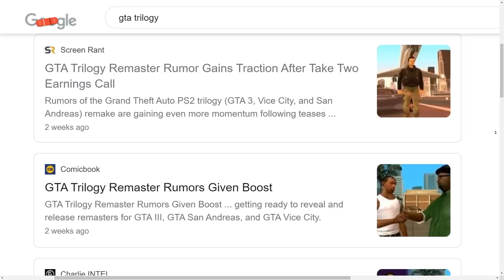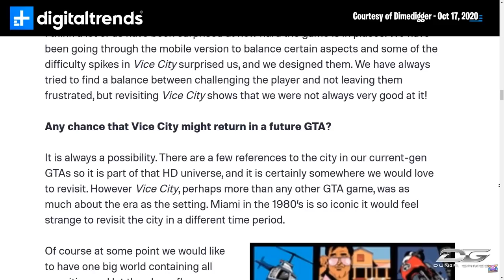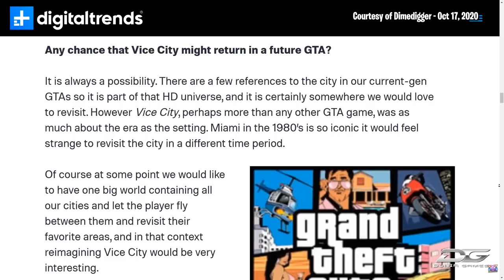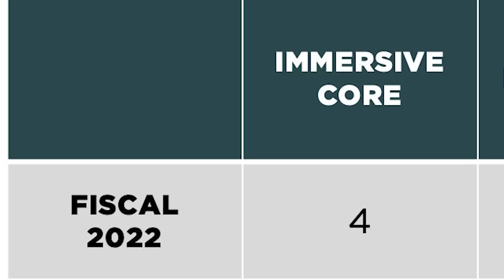Apa Mungkin GTA San Andreas, GTA Vice City & GTA 3 Akan Di-Remaster?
Rumor tentang remaster GTA Trilogy (GTA 3, Vice City & San Andreas) sudah muncul sejak Rockstar mengakuisisi sebuah studio bernama Ruffian Games yang sekarang berubah menjadi Rockstar Dundee. Meskipun sempat redup selama beberapa bulan, rumor ini menguat lagi setelah Rockstar mengumumkan bahwa mereka akan memberikan sebuah kejutan yang berkaitan dengan GTA 3.

Bahkan ada beberapa pihak yang mengungkapkan bahwa San Andreas, Liberty City, dan Vice City akan terhubung di dalam versi remaster ini. Sehingga membuat player GTA bisa mengunjungi kota-kota ini menggunakan pesawat tanpa harus mengganti game.

Nah, seberapa besarkah kemungkinan rumor ini untuk menjadi kenyataan? Untuk menjawab pertanyaan ini, kami akan memberikan beberapa bukti yang memperkuat rumor ini, sehingga kamu bisa menyimpulkan sendiri apakah rumor ini bisa dipercaya atau tidak.

✦✦✦ MUNGKIN KAMU JUGA TERTARIK NONTON INI ✦✦✦

✦✦✦ CREDITS ✦✦✦

✦✦✦ SUMBER REFERENSI ✦✦✦

Dulu channel ini fokus ke GTA Online dan sedikit bahas soal Red Dead Online. Tapi berhubung Rockstar gak pernah ngurusin para cheater yang bisa nyuri data pribadi para playernya (alamat IP, tempat tinggal, dll), akhirnya gua pensiunin/kurangin dua-duanya.

Sekarang gua fokus untuk bikin konten yang ngebahas segala sesuatu tentang GTA 5 yang belum pernah dibahas sama Youtuber lain. Gua juga ngikutin berita, rumor & bocoran soal perkembangan GTA 6, dan berusaha gua kemas dalam video se-tidak-clickbait mungkin (judul & thumbail sesuai sama isi video).

Rekomendasi Channel Indonesia yang sering membahas tentang GTA: SyanninSs, Tara Arts Game Indonesia, GameMagz, R Gamer Indonesia